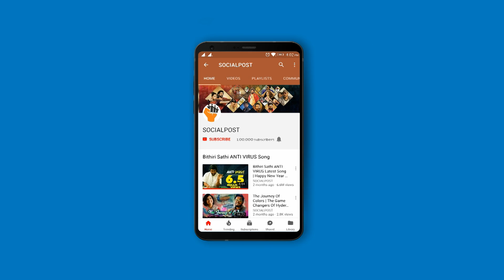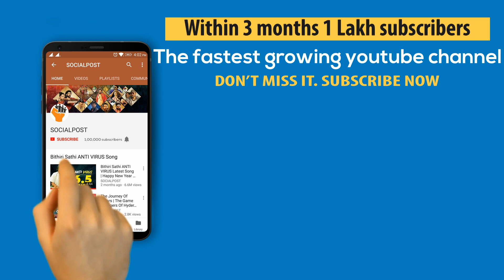Congress Party Sr Political Leader Feroz Khan Emotional Speech at YUVA PRABHANJANAM || Socialpost